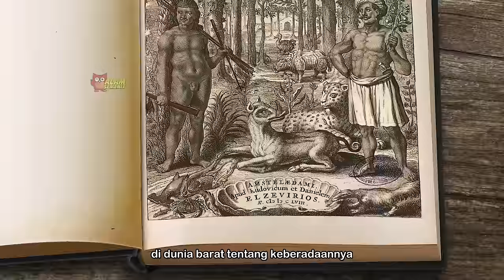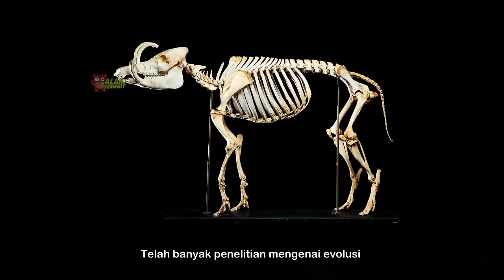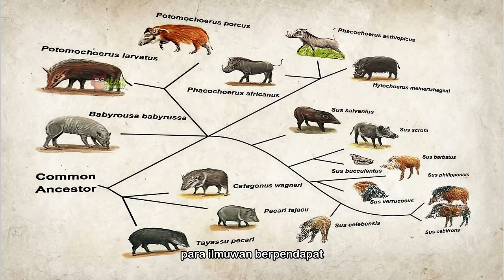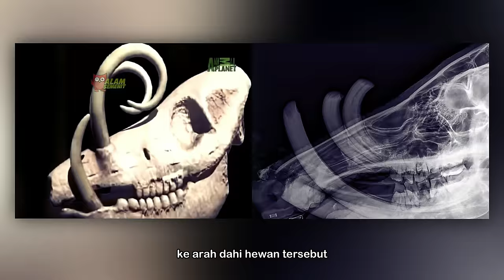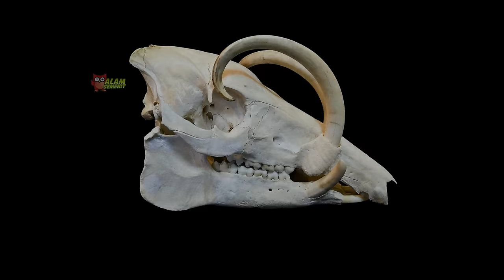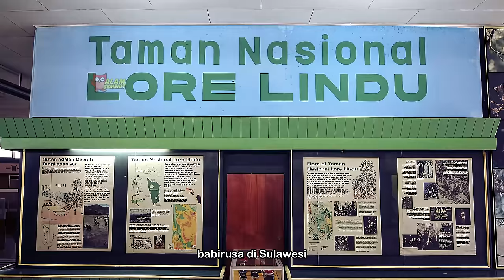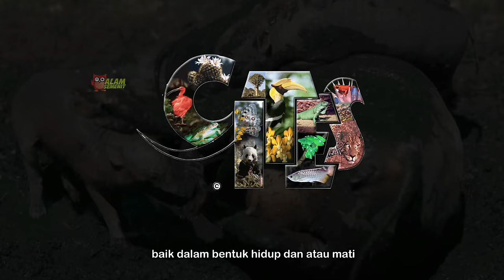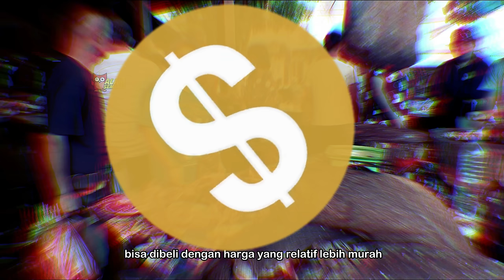Highlight: Bagaimana Babirusa Mendapatkan Tanduknya?